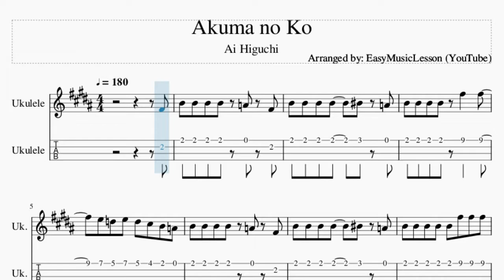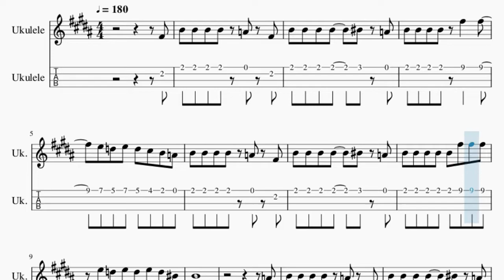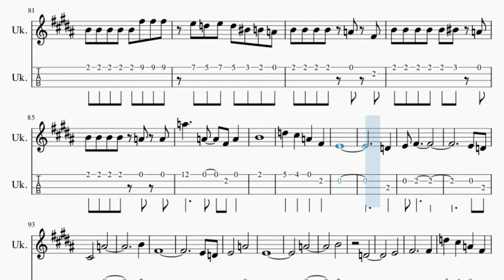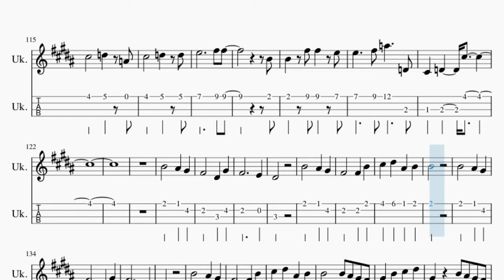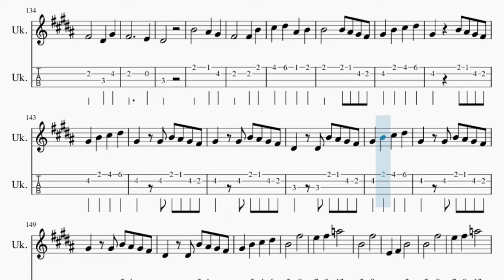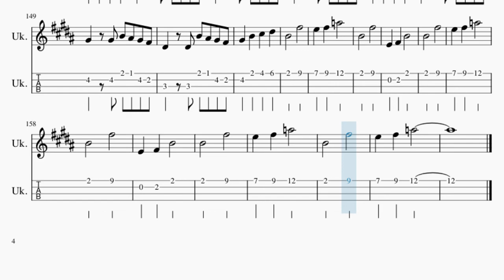Ukulele Tab: How to play Akuma no Ko by Ai Higuchi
Comment and let us know how the videos have helped you. It keeps us going! :)Here is a sheet music/tab video on the song Akuma no Ko by Ai Higuchi on the ukulele tab. A ukulele tab arrangement which is transposed to notes that are easily played by ukulele tab, for the song Akuma no Ko by Ai Higuchi.

EasyMusicLesson2 teaches you to play the your favorite instrument, through well-arranged sheet music so that you too can learn how to play Akuma no Ko by Ai Higuchi on the ukulele tab as fast as you can. A ukulele tab with backing tracks to help your play the song better.

Chords of Ukulele arrangement:
B Sus 4   B Sus 4   F# 7 Sus 4   F# 7 Sus 4   B Sus 4   B Sus 4
F# 7 Sus 4   F# 7 Sus 4   B Sus 4   B Sus 4   B Sus 4   B Sus 4
F# 7 Sus 4   F# 7 Sus 4   B Sus 4   B Sus 4   F# 7 Sus 4   F# Dom 7
B Min   A Maj   D Maj   G Maj   F# Dom 7   B Min   A Maj   D Maj
F# Min   E Dom 7   F# Dom 7   G Maj   A Maj   B Min   G# Min
E Maj   F# Maj   B Maj   D# Min   G# Min   E Maj   F# Maj   B Maj
D# Min   G# Min   E Maj   F# Maj   B Maj   D# Min   G# Min
E Maj   F# Maj   B Maj   E Maj   G# Min   E Maj   G# Min   C# Min
F# Maj   B Sus 4   B Sus 4   F# 7 Sus 4   F# 7 Sus 4   B Sus 4
B Sus 4   F# 7 Sus 4   F# 7 Sus 4   B Sus 4   B Sus 4   F# 7 Sus 4
F# 7 Sus 4   B Sus 4   B Sus 4   F# 7 Sus 4   F# 7 Sus 4   B Sus 4
F# 7 Sus 4   G Maj   A Maj   F# Min   B Min   G Maj   A Maj
B Min   F# Min   G Maj   A Maj   B Min   F# Min   G Maj   A Maj
A# Dim   B Min   B Maj   E Min   F# Min   G Maj   G# Min   E Maj
F# Maj   B Maj   D# Min   G# Min   E Maj   F# Maj   B Maj   D# Min
G# Min   E Maj   F# Maj   B Maj   D# Min   G# Min   E Maj   F# Maj
B Maj   E Maj   G# Min   E Maj   G# Min   C# Min   F# Maj   G# Min
C# Min   D# Min   E Maj   F# Maj   B Sus 4   B Sus 4   F# 7 Sus 4
B Sus 4   F# 7 Sus 4   F# 7 Sus 4

Melody notes of Ukulele:
F#4 B4 B4 B4 B4 A4 F#4
B4 B4 B4 B4   C5 A4
B4 B4 B4 B4 F#5   F#5
E5 D5 E5 D5 C#5 B4 A4
B4 B4 B4 B4 A4 F#4
B4 B4 B4 B4 B4 F#5 F#5 F#5
E5 D5 E5 D5 E5 D5 C5
B4
A4
B4 B4 B4 B4 A4 B4
F#5 E5 D5 E5 D5 B4 A4
B4 B4 B4 B4 B4 C5 A4
B4 B4 B4 B4 A4 A4
A5     A4   F#4 A4
B4         F#4
D5   C#5   A4   F#4
E4         A4
D5   C#5   D5   E5
C#5         A4
E4     B4
D5       E5
C#5         F#4
E4         A4
C#5     C#5 D5   D5
E5           F#5 F#5
B4
B4   F#5 F#5   E5
E5     F#5 A5     D4
F#4       D#4   G#4
F#4           E4
D#4
C#5   D#5   A#4   B4
B4
B4       A#4   G#4
F#4       D#4   G#4
F#4           E4
D#4
B4       B4 A#4 G#4 F#4
G#4   B4   C#5   D#5
G#4     B4 A#4 G#4 F#4
G#4   G#4 B4 A#4 G#4 F#4
D#4   D#4 B4 A#4 G#4 F#4
B4       F#5
E5   F#5   A5
B4       F#5
E5   F#5   A5
B4       F#5
E5   F#5   A5
B4       F#5
E4   F#4   B4     A4
A4 B4 B4 B4   C5 A4
E5 D5 E5 D5 C5 B4 A4
B4
E4
D4
E4 F#4
E4 D4
C#4       A4
B4
F#4
E4 D4
E4       A4
E4
A4
B4
D4
E4
F#4           F#4
E4         F#